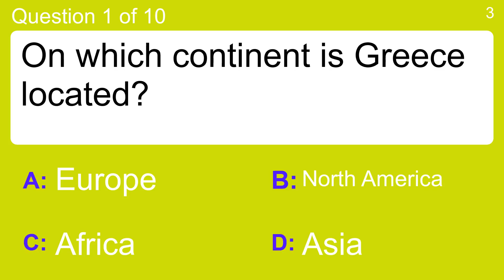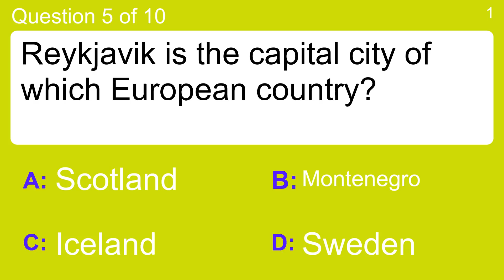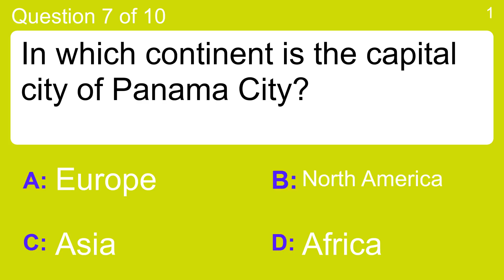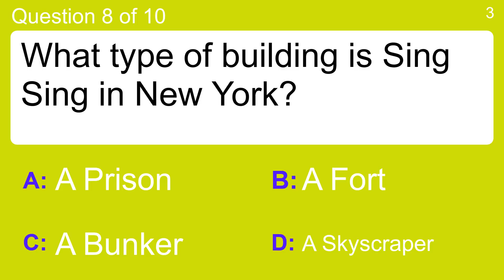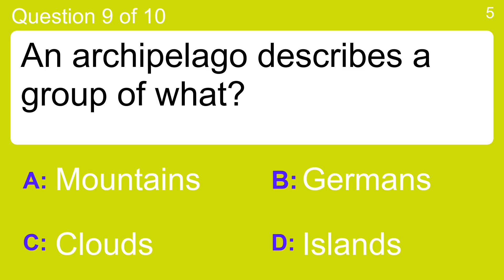World Geography Trivia Quiz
Question 1 : On which continent is Greece located?
 Answer a: Africa
 Answer b: Asia
 Answer c: Europe
 Answer d: North America

Question 2 : What is the title of Canada's national anthem?
 Answer a: Maple Syrup Everywhere
 Answer b: Montreal Forever
 Answer c: O Canada
 Answer d: We Love The Queen

Question 3 : Where does the Amazon come in the list of 10 biggest rainforests?
 Answer a: 1st
 Answer b: 5th
 Answer c: 7th
 Answer d: 9th

Question 4 : Which London museum should you visit if you want to see the life size Diplodocus dinosaur cast?
 Answer a: British
 Answer b: London Transport
 Answer c: Natural History
 Answer d: Victoria and Albert

Question 5 : Reykjavik is the capital city of which European country?
 Answer a: Iceland
 Answer b: Montenegro
 Answer c: Scotland
 Answer d: Sweden

Question 6 : Where can you find Ayers Rock?
 Answer a: Australia
 Answer b: Egypt
 Answer c: Massachusetts
 Answer d: Transylvania

Question 7 : In which continent is the capital city of Panama City?
 Answer a: Africa
 Answer b: Asia
 Answer c: Europe

Question 8 : What type of building is Sing Sing in New York?
 Answer a: A Prison
 Answer b: A Skyscraper
 Answer c: A Fort
 Answer d: A Bunker

Question 9 : An archipelago describes a group of what?
 Answer a: Clouds
 Answer b: Germans
 Answer c: Islands
 Answer d: Mountains

Question 10 : Which state has the official nickname 'Sooner State'?
 Answer a: Los Angels
 Answer b: New York
 Answer c: Oakland
 Answer d: Oklahoma